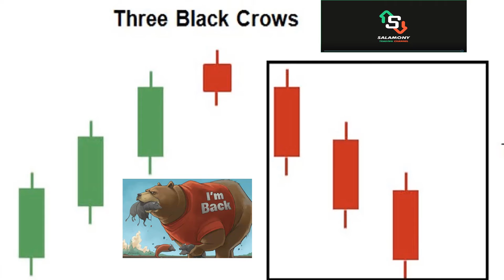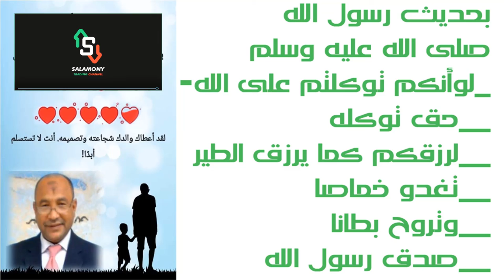13_كورس التحليل الفنى_تعرف على نموذجى_three black Crowsوthree White solders.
نتعرف على _شكل كلا من _الغربان الثلاثة السود_ والجنود الثلاثة البيض_ وخواص كل نمط ومكوناته_
أما عن كيفية التداول بهذين النموذجين.
فهذا ماسنتعرف عليه فى المحاضرة القادمة إن شاء الله.